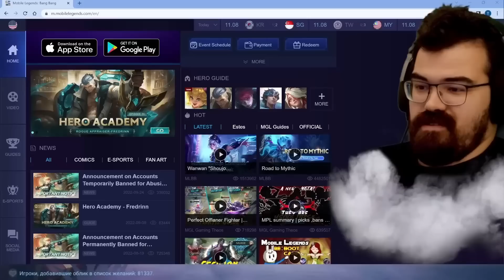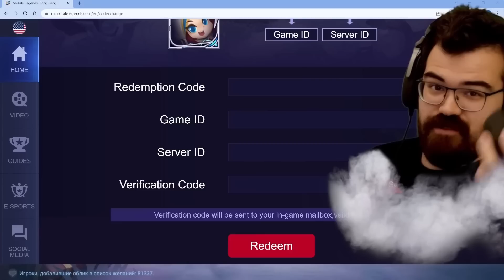ЛЕСЛИ - ЦАРИЦА БЕСКОНТАКТНОГО БОЯ 🔥 Травоман МЛББ